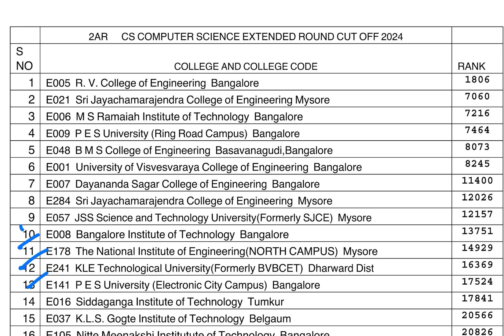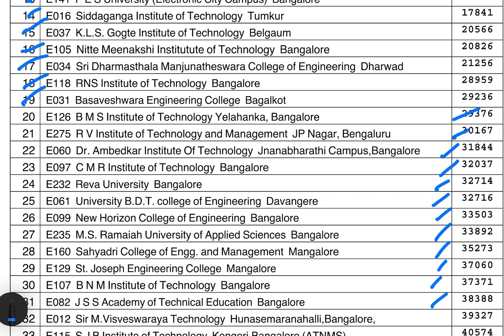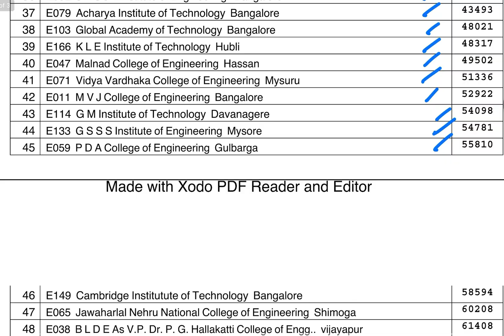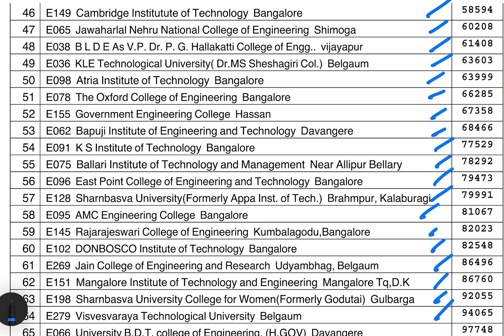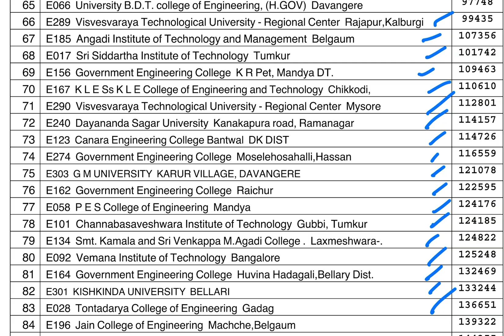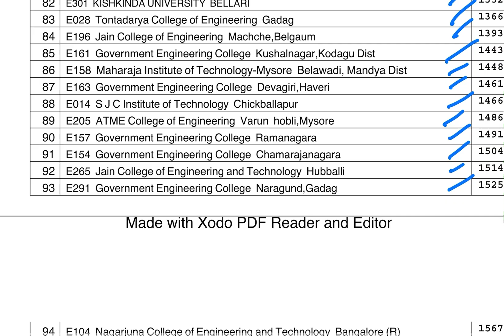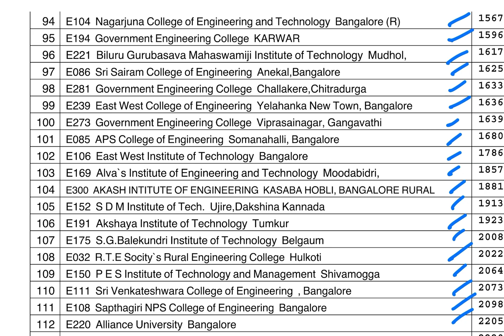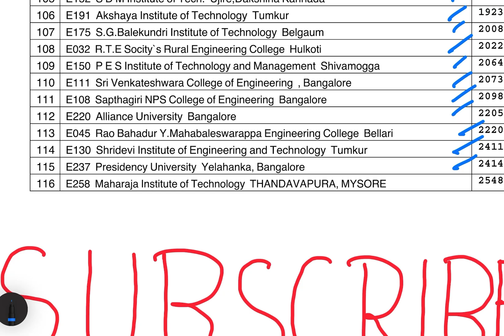KCET 2025-CS 2nd EXTENDED ROUND CUTOFF-2024 |2AR cutoff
👉 Join our Official WhatsApp Channel for cutoff pdf’s,instant KCET & MBBS cutoff updates:
📊 In this video, we cover
 • Complete 2nd round cutoff ranks for Computer Science
 • College-wise and rank-wise data for 2AR category
 • Insights to help you plan your KCET 2025 counselling
 • Mistakes to avoid during option entry

🎯 Whether you’re targeting top engineering colleges or exploring your realistic options, this guide will help you make the right decision!

📁 PDF of cutoff list (if provided): [Insert Google Drive link if applicable]